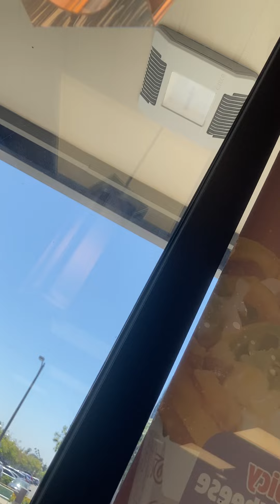Jack-in-the-box restaurant music